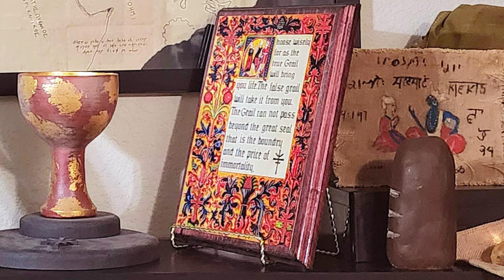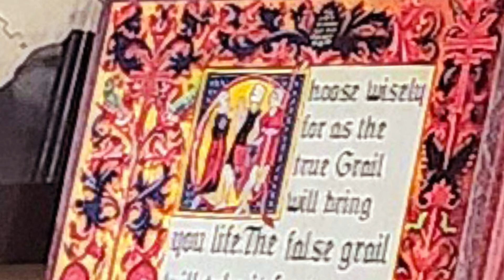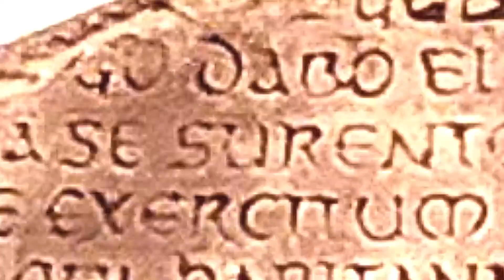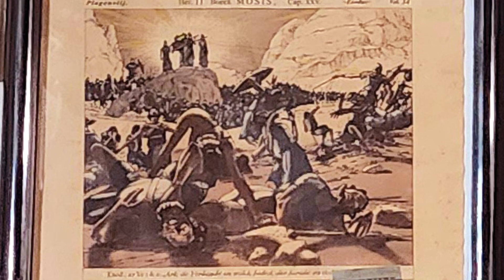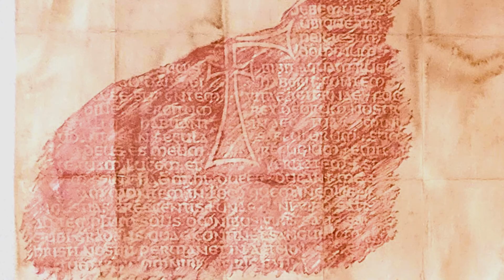Indiana Jones Prop Wall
Although the wall is still in progress, I thought I would share this with the ACRM audience.

Here's a link to all the relevant videos for the Indiana Jones prop wall.

Get a free month of learning:
The Great Courses Plus